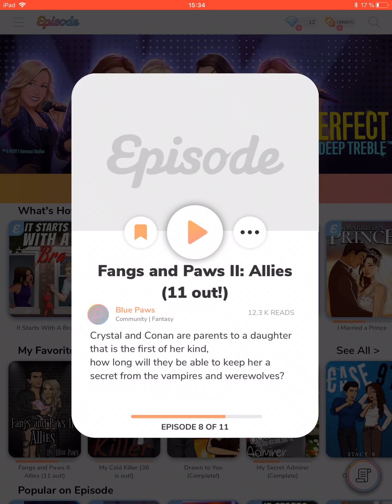Fangs and paws II : allies (episode 8) episode choose your story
Crystal and Conan are are parents to a daughter that is the first of her kind,how long will they be able to keep her a secret from the vampire ps and werewolves?

Author: Blue paws
 Follow the author on Instagram: @Bluepaws.episode